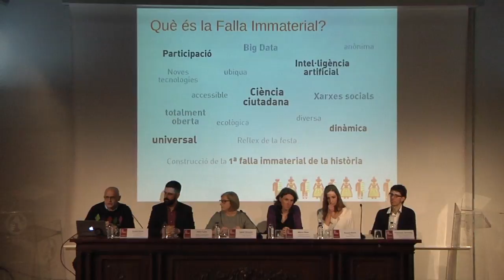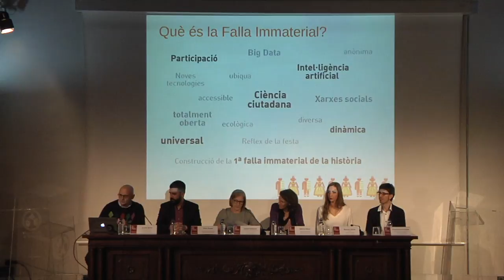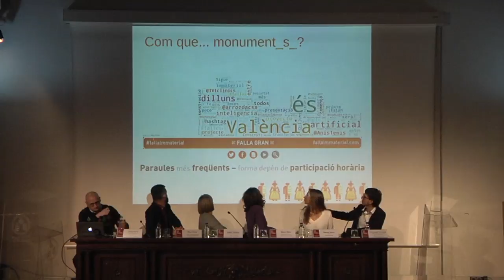Resum presentació Falla immaterial a La Nau